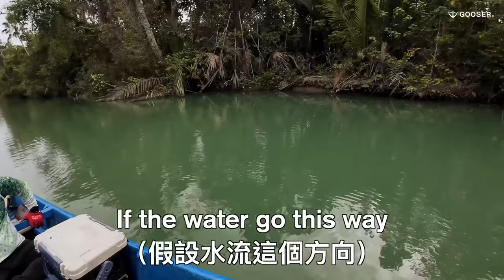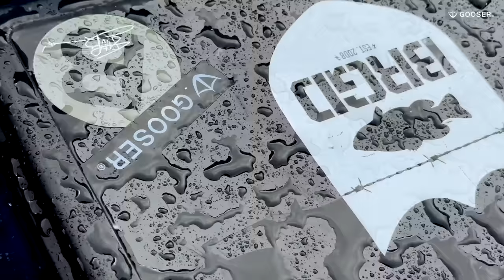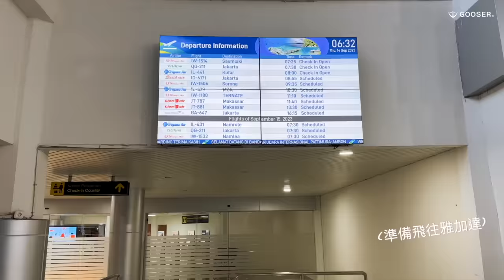『印尼🇮🇩最終章』大暴雨硬戰，苦撐到最後，終於..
🌳 本篇裝備：
Rod：BOMBADA｜Lutador 55
Reel：Shimano｜23 ANTARES DC MD（modified）
Line：暴力猿PE #6
Leader：Varivas 130 LB